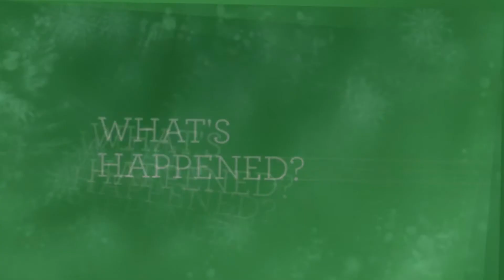B.Y Teaser TVC